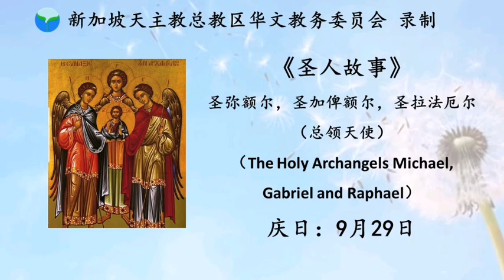《圣人故事》- 圣弥额尔，圣加俾额尔，圣拉法厄尔 （总领天使） The Holy Archangels Michael, Gabriel and Raphael 9月29日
2023年重播